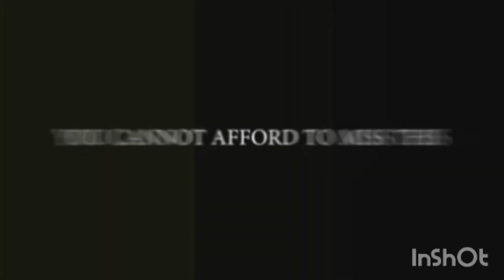THE ABUSE OF GRACE 3: SOME TRUTHS ABOUT GRACE